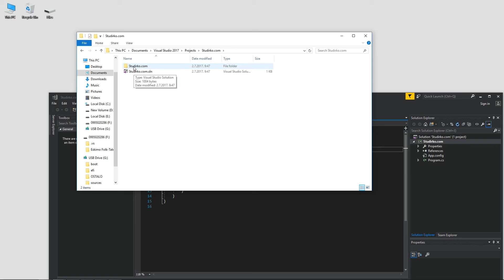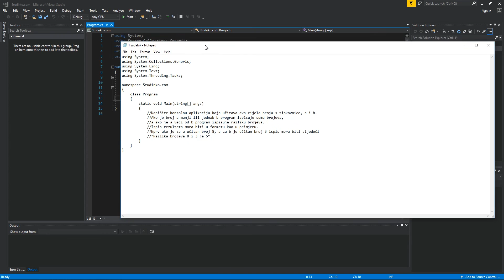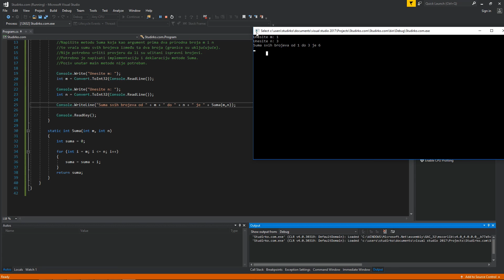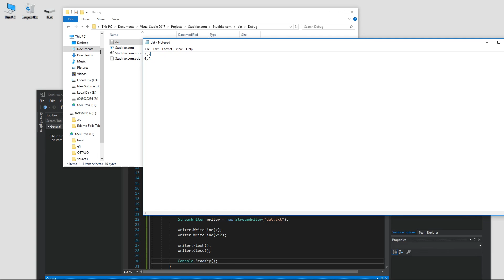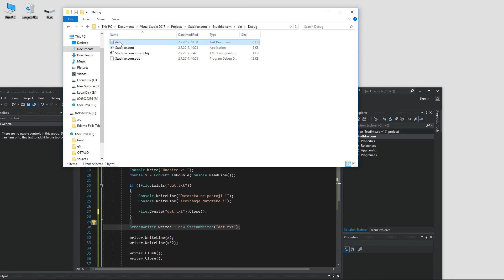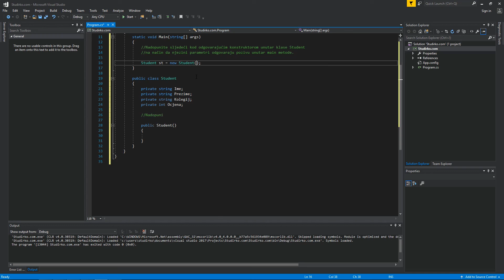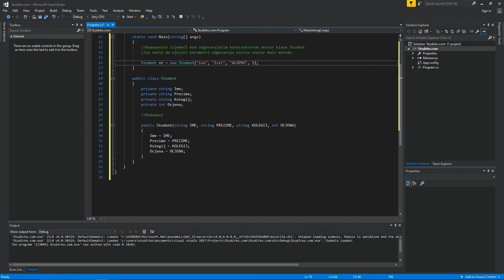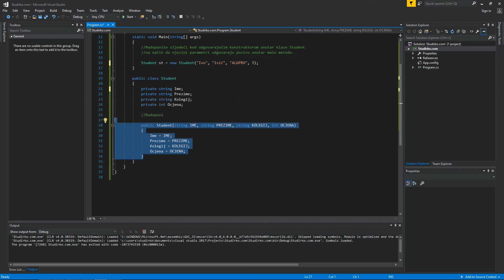C# za FPZ – Riješen ispit #12 (26.06.17. - grupa B)